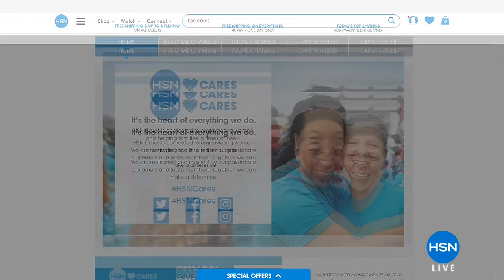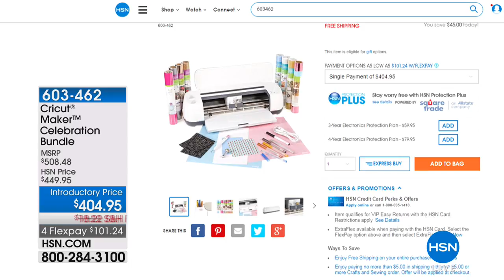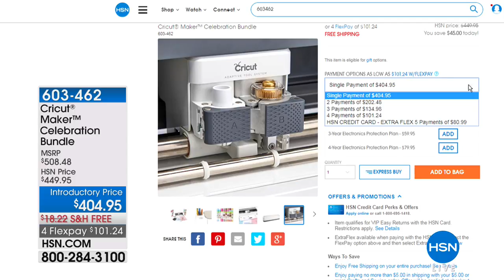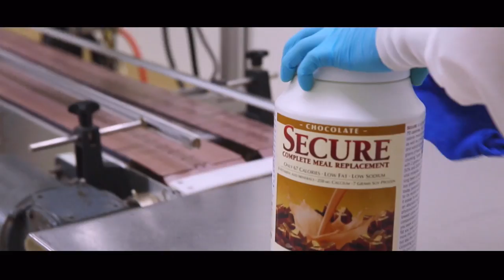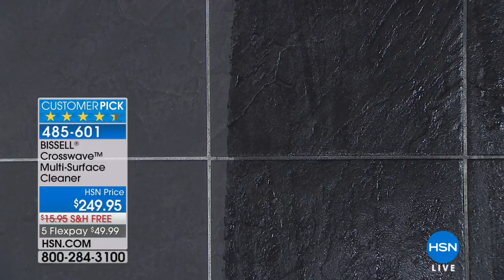HSN | Home Solutions 04.01.2018 - 02 PM